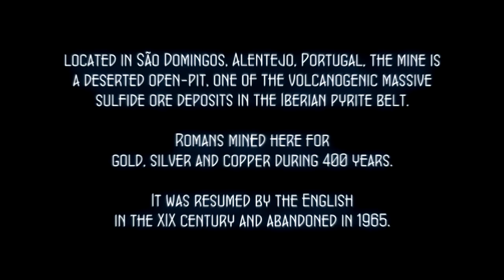São Domingos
Footage is from an old abandoned mine site located in São Domingos, Alentejo, Portugal.

There was not any video recording involved in this, everything was rendered from 4400 still shots.

12 scenes shot in one day, everything graded and edited on another... and a lot of fun to achieve it!

Shot with a Canon 550d + EF-S 18-55mm
Motion is from Ben's pocketslider dolly

Cheers!